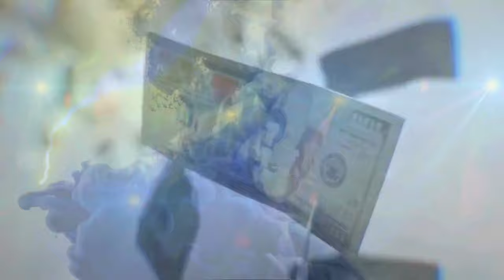Lil Wayne, Young Dolph, 21 Savage "Ambitions of the Trap, Hustle, and Streets" Music Video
Get ready to experience Young Dolph, 21 Savage, and Lil Waynes "Ambitions of the Trap, Hustle, and Streets" track like never before! This music brings the heat and is a high-energy track combining the best of Southern hip-hop with a haunting, atmospheric beat. Let the streets speak - listen now and experience the heat! It will keep you hooked from start to finish. This remix is perfect for both die-hard fans and newcomers alike! This remix celebrates Lil Wayne's music and the legacy of his impact on the music industry.

• Celebrate Young Dolph, 21 Savage, Lil Waynes enduring impact on the music industry.
• 4K Ultra HD Quality: Enjoy the stunning visuals in the highest quality! ⚡

Tribute: This remix is a tribute to Young Dolph, 21 Savage, Lil Waynes music and their journey to be the best!